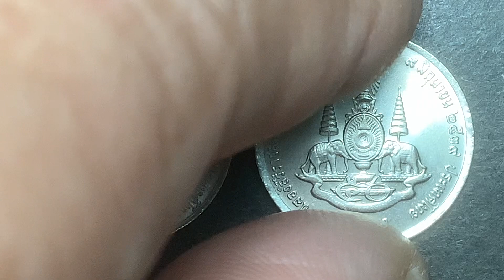พ.ศ.2539 เหรียญกษาปณ์นิเกิล พระราชพิธีกาญจนาภิเษก รัชกาลที่ 9 ราคา 1 บาท